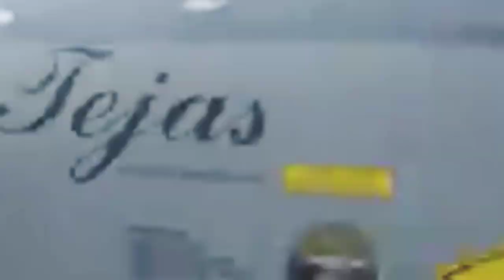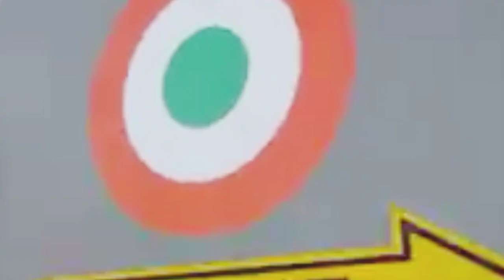PESAWAT TEMPUR BUATAN INDIA//INDIAN MADE FIGHTER PLANE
Pesawat tempur HAL Tejas Mark 2  atau Medium Weight Fighter adalah pesawat tempur multiperan bersayap delta canard bermesin tunggal India yang dirancang oleh Aeronautical Development Agency  bekerja sama dengan Aircraft Research and Design Center dari Hindustan Aeronautics Limited untuk Angkatan Udara India.

 Ini adalah pengembangan lebih lanjut dari HAL Tejas , dengan badan pesawat yang memanjang, canard yang digabungkan dekat, sensor baru, dan mesin yang lebih bertenaga. Peluncuran prototipe pertama diharapkan pada tahun 2025 dan penerbangan pertama dalam tahun 2026.
Jet tempur ini dirancang dan dikembangkan untuk menggantikan beberapa jet tempur serang IAF yaitu SEPECAT Jaguar , Dassault Mirage 2000 , dan Mikoyan MiG-29 .

Dr. V. Madhusudana Rao adalah Direktur Proyek Tejas Mark 2.  Pengembangan Tejas Mark 2 atau MWF diprakarsai untuk mengatasi semua kekurangan pada Tejas Mark 1 dan Mark 1A, dan untuk memenuhi persyaratan staf udara asli yang ditetapkan untuk program LCA oleh IAF. Pengembangan Tejas Mark 2 disahkan pada November 2009 sebagai kelanjutan dari program LCA , di bawah fase 3 dari proses pengembangan rekayasa skala penuh.

 N 1 ] [ 11 ] Fase FSED 3 terdiri dari desain, pengembangan, dan manufaktur dua prototipe. [ 12 ]

 Awalnya direncanakan sebagai Tejas berukuran lebih besar, dengan colokan badan pesawat 0,5 m untuk menampung lebih banyak bahan bakar dan mesin yang lebih bertenaga, desain Tejas Mark 2 telah berevolusi selama bertahun-tahun menjadi pesawat tempur kelas berat menengah yang benar-benar baru.

Studi desain awal untuk Tejas Mark 2 selesai pada tahun 2014 dan berada dalam fase desain terperinci pada tahun 2015. [ 12 ] Pesawat tempur yang didesain ulang pertama kali diluncurkan di Aero India 2019 , itu adalah pesawat tempur kelas 17,5 ton dengan canard close-coupled dan sistem IRST terintegrasi .

Selain itu pesawat tempur ini akan memiliki berbagai persenjataan yang sangat lengkap.
Di antaranya 1× 30 milimeter atau 1,2 inci  GSh-30-1.
13 titik keras dengan kapasitas sekitar 6,5 ton  dengan ketentuan untuk membawa kombinasi
Rudal udara-ke-udara.

Labirin Kristal
Rudal anti radiasi, kemudian Sebuah bom amunisi berpemandu presisi.
Bom Luncur DRDO
DRDO SAAW
Bom berpemandu laser
Sudarshan
Bom cluster
KUCING ALFA
Bom tak terarah
Avionik

Radar AESA LRDE Uttam [ 74 ]
Rangkaian Perang Elektronik Terpadu (UEWS) CASDIC [ 75 ]
Sistem Peringatan Pendekatan Rudal Dua Warna CASDIC (DCMAWS) [ 76 ]
Pod Penarget CASDIC.

The HAL Tejas Mark 2 or Medium Weight Fighter is an Indian single-engine, canard delta-wing multirole fighter aircraft designed by the Aeronautical Development Agency in collaboration with the Aircraft Research and Design Centre of Hindustan Aeronautics Limited for the Indian Air Force.

It is a further development of the HAL Tejas , with a lengthened fuselage, close-coupled canards, new sensors, and more powerful engines. The first prototype rollout is expected in 2025 and the first flight in 2026.

The fighter jet is designed and developed to replace several IAF strike fighters namely the SEPECAT Jaguar , Dassault Mirage 2000 , and Mikoyan MiG-29 .

Dr.  V. Madhusudana Rao is the Project Director of Tejas Mark 2. The development of Tejas Mark 2 or MWF was initiated to address all the shortcomings of Tejas Mark 1 and Mark 1A, and to meet the original air staff requirements set for the LCA programme by the IAF. The development of Tejas Mark 2 was sanctioned in November 2009 as a continuation of the LCA programme, under phase 3 of the full-scale engineering development process.

N 1 ] [ 11 ] FSED phase 3 consisted of the design, development and manufacture of two prototypes. [ 12 ]

Originally envisioned as a larger Tejas, with a 0.5 m fuselage bay to accommodate more fuel and a more powerful engine, the design of Tejas Mark 2 has evolved over the years into a completely new medium-heavy fighter.  The preliminary design studies for the Tejas Mark 2 were completed in 2014 and were in the detailed design phase in 2015. [ 12 ] The redesigned fighter was first unveiled at Aero India 2019 , it is a 17.5-ton class fighter with close-coupled canards and an integrated IRST system .

In addition, the fighter will have a very comprehensive range of weapons.
Among them are 1× 30 millimeter or 1.2-inch GSh-30-1.
13 hardpoints with a capacity of around 6.5 tons with provisions to carry a combination of
Air-to-air missiles.

Crystal Labyrinth
Anti-radiation missiles, then A precision-guided munition bomb.
 DRDO Glide Bombs
DRDO SAAW
Laser-guided bombs
Sudarshan
Cluster bombs
ALFA CAT
Unguided bombs
Avionics

LRDE Uttam AESA Radar [ 74 ]
CASDIC Integrated Electronic Warfare Suite (UEWS) [ 75 ]
CASDIC Two-Color Missile Approach Warning System (DCMAWS) [ 76 ]
CASDIC Targeting Pod.